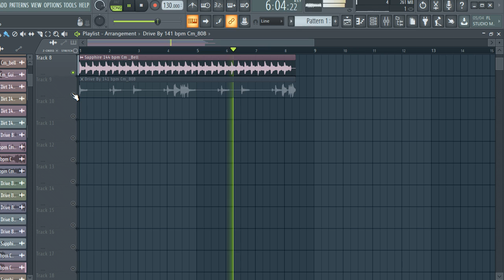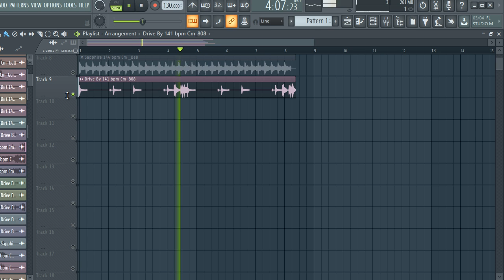[FREE] DOWNLOAD SAMPLE PACK / MELODY LOOPS "Royalty Free" | vol:121